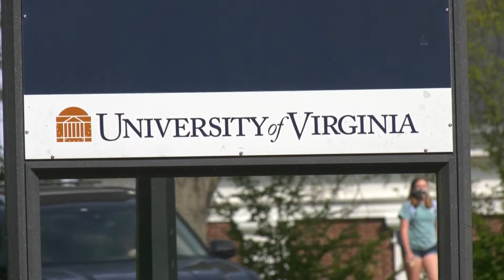Sunday Morning News Brief 4-18-21 AM